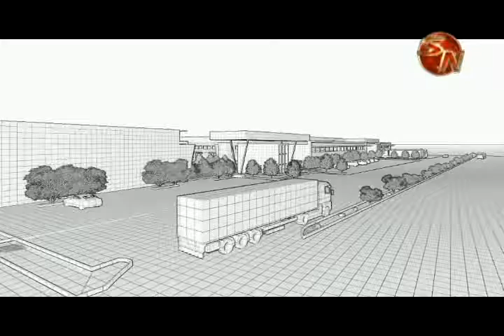Ministro de Comercio Exterior destaca apoyo a Zona Económica de Pérez Zeledón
El Presidente de la República, Luis Guillermo Solís, firmó un Decreto Ejecutivo, en el que se declaran de interés público, las actividades e iniciativas del Proyecto Zona Económica Especial de Pérez Zeledón.